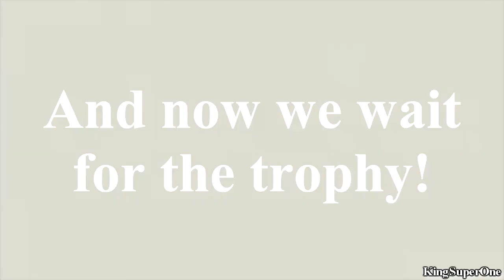Angel Slayer Trophy (Alfheim Portals) | Bayonetta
Showing you all of the locations on the portals and fights on how to complete them. All locations are pinned in the comment section.

Complete all Alfheim portals.